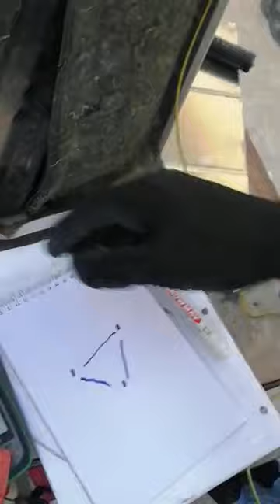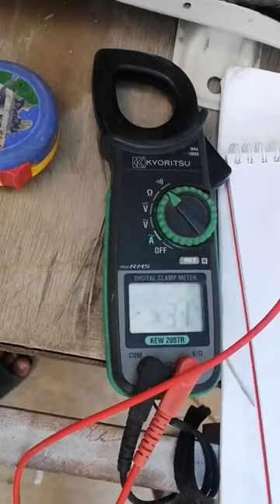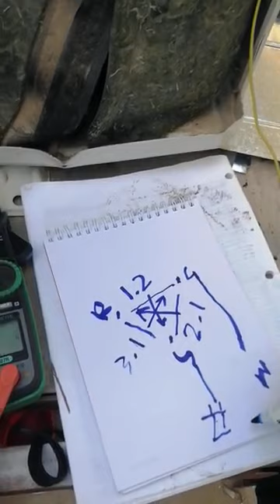تحديد أطراف الضاغط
تحديد أطراف الضاغط او الكمبروسر او تحديد أطراف الكباس